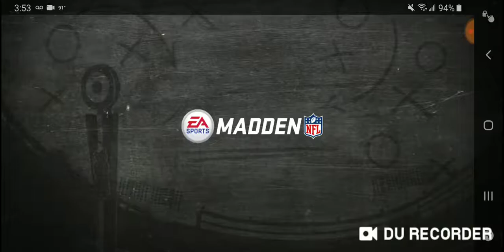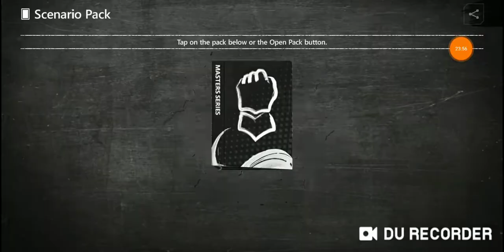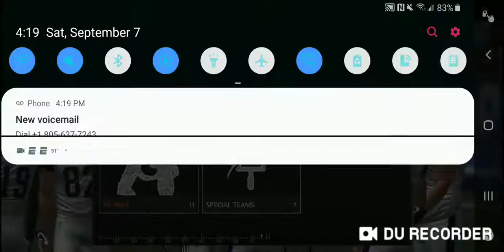Master Series Grind: Madden Mobile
I grinded for Marshall Yanda.